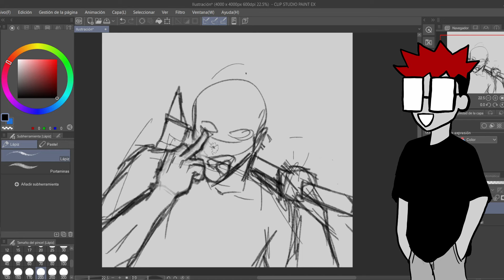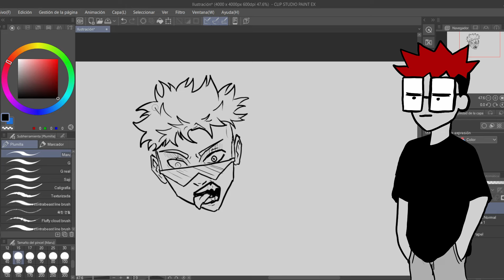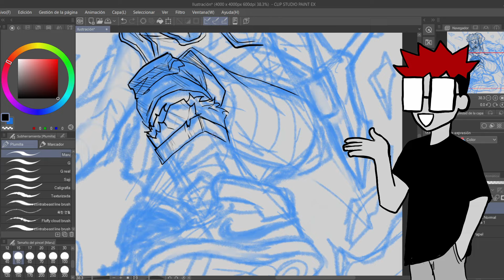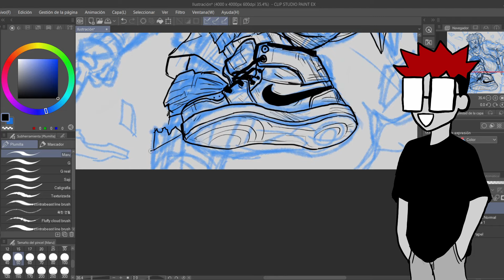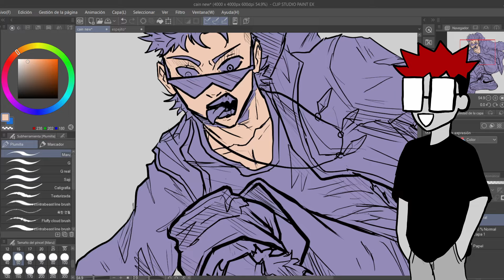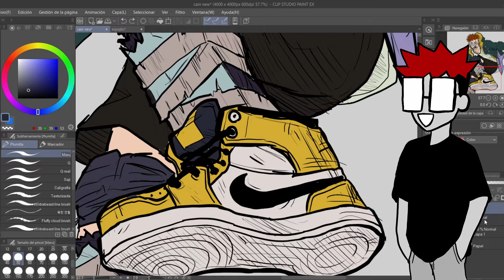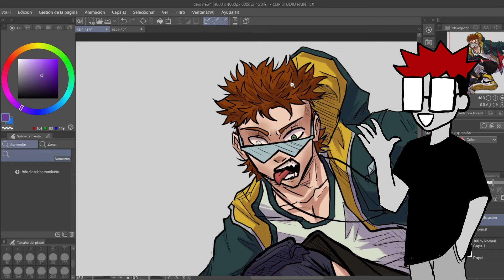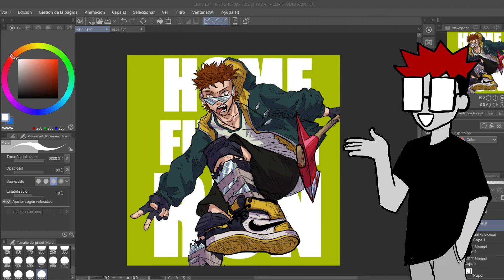¿PLAGIO O INSPIRACIÓN? | la delgada linea que todos cruzamos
Mi palabra no es una ley, así que lo que yo diga puede que no sea completamente verídico. Son pensamientos y mis opiniones sobre el tema, así que no me hagan caso, solo soy un extraño de internet. ^^